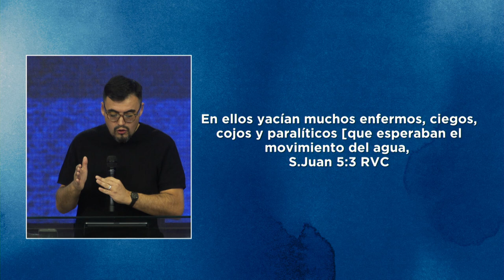Casa de Gracia | Pastor Israel Chaparro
Es iniciativa de Dios mover las aguas para sanarnos.